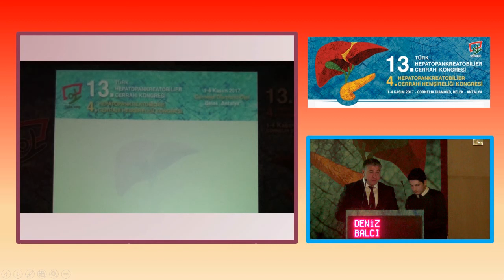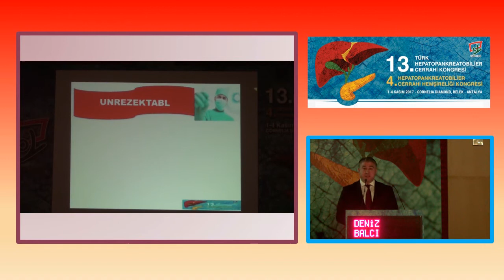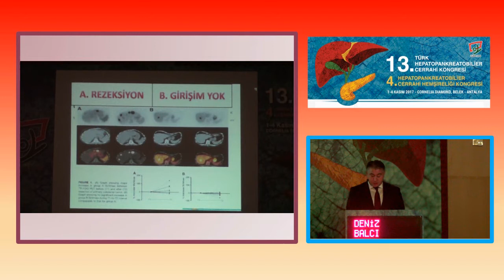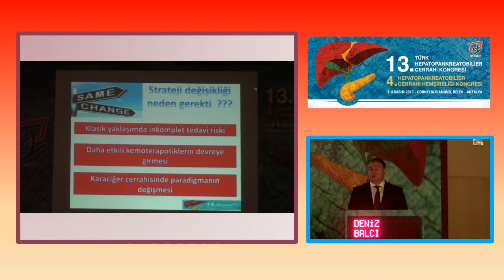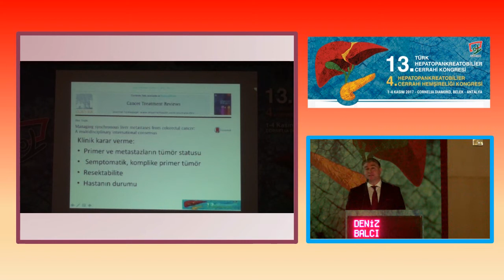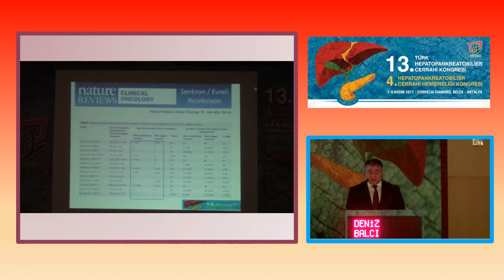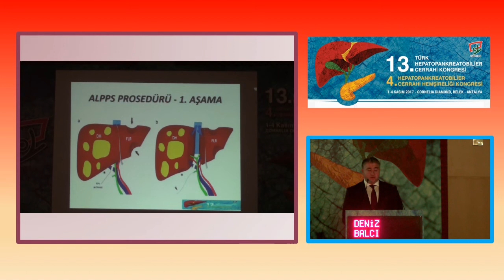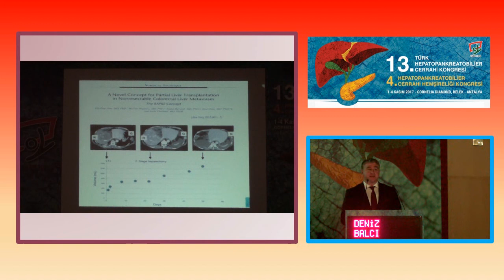Deniz Balcı / Cerrahi zamanlaması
Panel-3; Metastatik karaciğer tümörleri

13. Ulusal HPB Cerrahi Kongresi ve 4. HPB Cerrahi Hemşireliği Kongresi / 1-4 Kasım 2017 ANTALYA